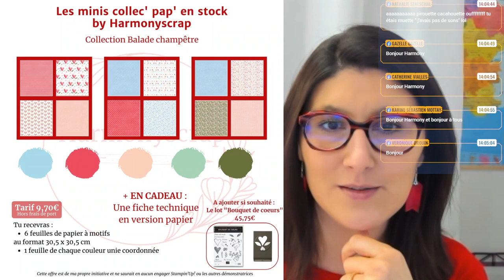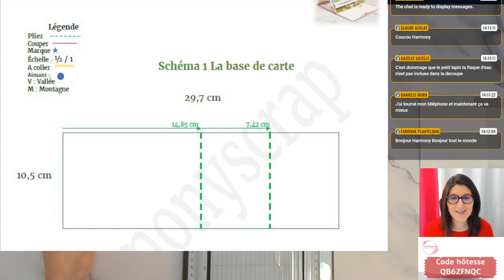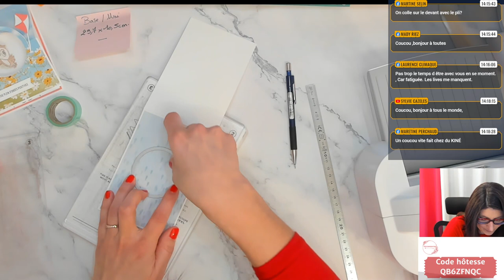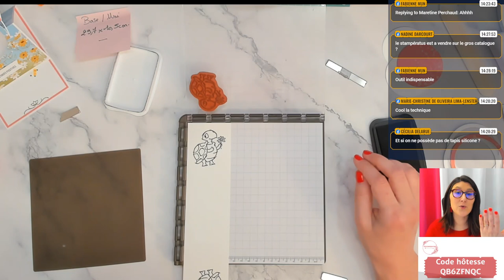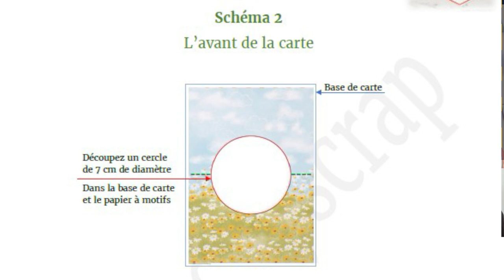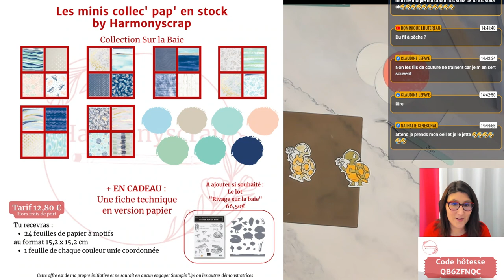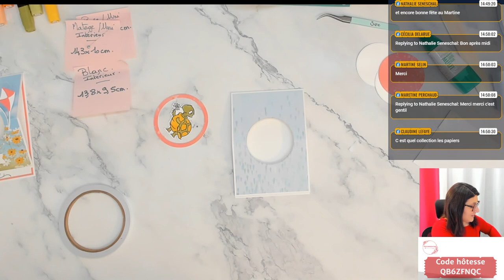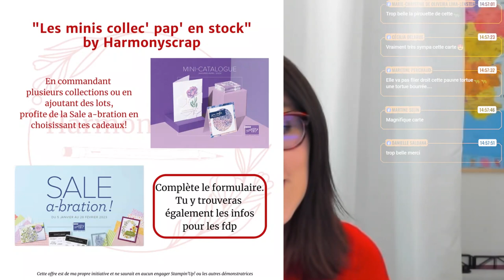Carte pirouette avec Caprices de météo Stampin'Up!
Take care!